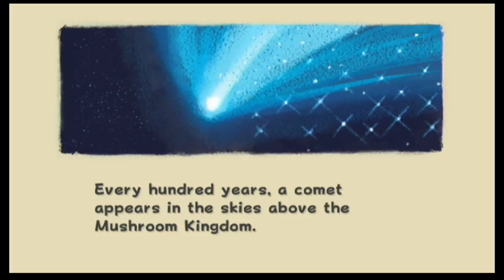Super Mario Galaxy - Episode 1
Welcome everyone to Super Mario Galaxy!  This is sort of a co-op LP since Griffin will be using the player 2 star pointer (even though it would be cool if he could actually control another character...).  He may use it to help me, or make me pissed off.  We shall see in this playthrough ladies and gentlemen!